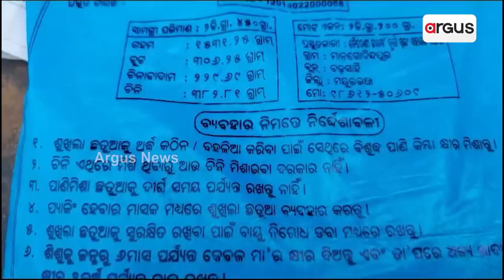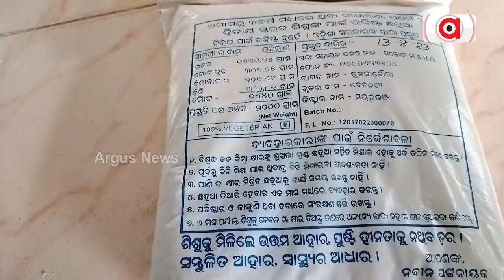ଗଛମୂଳରେ ଗଢ଼ା ଚାଲିଛି ଶିଶୁଙ୍କ ଭବିଷ୍ୟତ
ମୟୂରଭଞ୍ଜ ଜିଲ୍ଲାରେ ଶିକ୍ଷା ବ୍ୟବସ୍ଥାର ବିକଳ ଚିତ୍ର। ଗଛମୂଳରେ ଗଢ଼ା ଚାଲିଛି ଶିଶୁଙ୍କ ଭବିଷ୍ୟତ। ପୁଷ୍ଟିକର ଖାଦ୍ୟ ନାଁରେ ଶିଶୁଙ୍କୁ ଦିଆଯାଉଛି ଅପପୁଷ୍ଟିକର ଛତୁଆ ଓ ବାଦାମ୍ ଲଡୁ ।